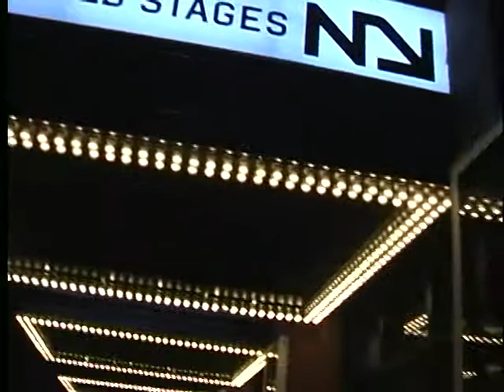Judy Maier Extended Hosting Reel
Hosting Reel